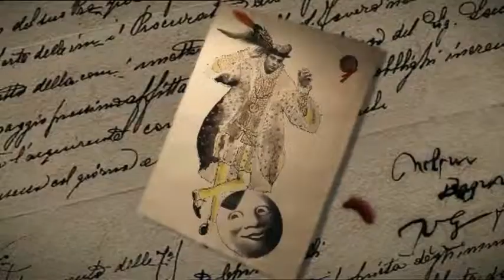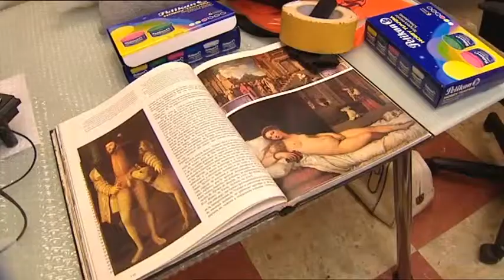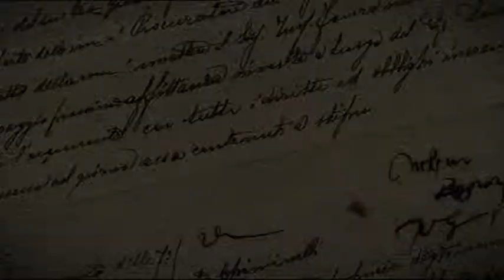Belen Rueda. "La Princesa de Éboli". Making of